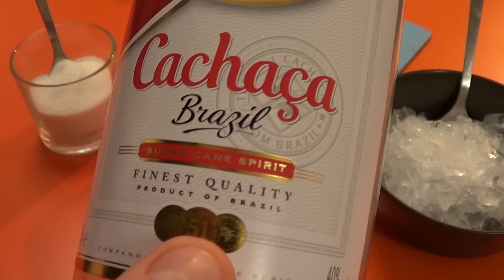Como hacer Caipiriña